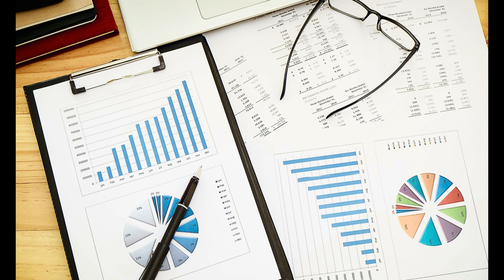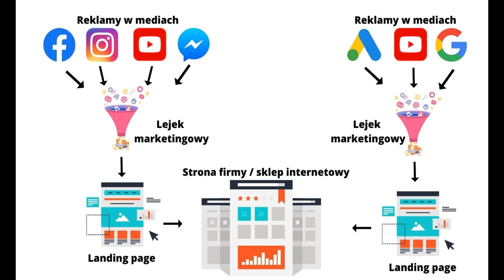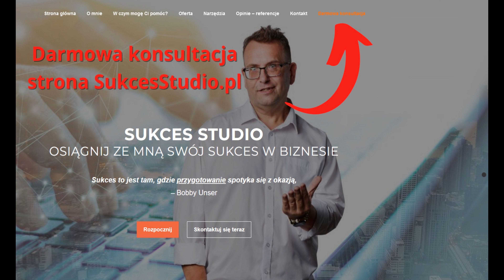Poradnik przedsiębiorcy - jak uwiarygodnić swój biznes w internecie ❓ - SukcesStudio.pl -podpowiada😉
Poradnik przedsiębiorcy - jak uwiarygodnić swój biznes w internecie - bardzo merytoryczny materiał, a zarazem postarałem się o podanie przykładów dla lepszego przyswojenia. Zobacz poniższy spis treści:

SPIS TREŚCI
00:00 Początek filmu
02:32 Wprowadzenie
02:58 Stwórz wizytówkę Google
05:58 Recenzje na firmowym fanpage
06:48 Dowód społeczny - Opinie zadowolonych klientów
07:43 Zakładka - O nas
11:06 Podziel się na stronie liczbami
12:08 Jak krok po kroku wygląda współpraca/proces zakupu
14:58 Dodaj FAQ na stronę
16:44 Opisy Twojej marki w Social Mediach
19:40 Publikuj case study
21:39 Wpisy z merytorycznymi opiniami
22:03 Przedstaw swój zespół
23:30 Publikuj w social mediach zdjęcia ze szkoleń, targów, ważnych wydarzeń
24:46 Blog z nowinkami firmowymi
25:59 Przeprowadź ankietę
27:31 Publikuj materiały edukacyjne
31:27 Podsumowanie

🇵🇱 Sukces Studio
Maciej Ziegler